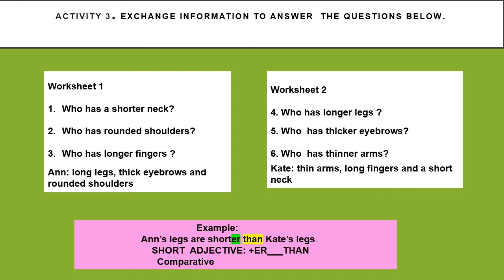The Human Body. Adjectives: Comparative Degrees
Resursa educațională este structurată pe cinci activități de învățare proiectate pentru dezvoltarea competenței specifice 2.4. Cele cinci activități de învățare au în vedere activarea cunoștințelor anterioare ale elevilor despre corpul uman și a deprinderilor de folosire a gradului comparativ de superioritate
al adjectivelor mono, bi și plurisilabice.
Formele de organizare alese permit demonstrarea gradului de înțelegere a cerințelor fiecărei sarcini, colaborarea constructivă între elevi și creativitatea.
Tema și contextele de comunicare le sunt familiare elevilor și adecvate vârstei și nivelului de competență lingvistică ale acestora. Conținuturile activităților de învățare sunt conforme programei școlare, făcând trimitere la domenii de interes relevante pentru elevi.
Activitatea 1.
Elevii exersează un dialog axat pe comparația din punct de vedere fizic a două persoane, după identificarea ordinii corecte a replicilor dialogului. Activitatea valorifică deprinderile de folosire a vocabularului referitor la corpul uman, precum și pe cele de descriere a unei persoane folosind comparația. Dialogul scoate în evidență formarea gradului comparativ de superioritate al adjectivelor mono și bisilabice. Activitate în perechi.
Activitatea 2.
Elevii potrivesc întrebările din coloana A a unui tabel cu răspunsurile corecte din coloana B și exersează dialogul obținut. Activitatea este axată pe comparația dintre două
persoane, valorificând elemente de vocabular suplimentar referitor la părțile feței și modul de aplicare a gradului comparativi de superioritate a adjectivelor mono și bisilabice. Activitate în perechi.
Activitatea 3.                                                                                                                                                                                                                                                           Elevii lucrează în perechi pentru a realiza un dialog axat pe compararea a două persoane. Fiecare membru al perechii primește o fișă de lucru cu informații lacunare care pot fi completate prin schimb de informații cu partenerul, conform metodei INFORMATION GAP/INFORMAȚII LACUNARE. Se oferă un model, o propoziție care conține un adjectiv monosilabic la gradul comparativ de superioritate, evidențiind modul de formare al acestuia.
Activitatea 4.
Elevii participă la un joc de rol după ce au completat un text lacunar cu informațiile lipsă, conform modelului dat. Modelul demonstrează modul de formare a gradului comparativ de superioritate al adjectivelor plurisilabice. Activitate pe grupe.
Activitatea 5.
Elevii participă la un joc de tip CHARADE/ȘARADĂ, în care mimează o persoană, oferind indicii pentru identificarea acesteia de către partenerii de joc. Aceștia pun întrebări
referitoare la aspectul fizic al persoanei, la care cei care mimează vor răspunde doar prin gesturi. Activitate pe grupe.